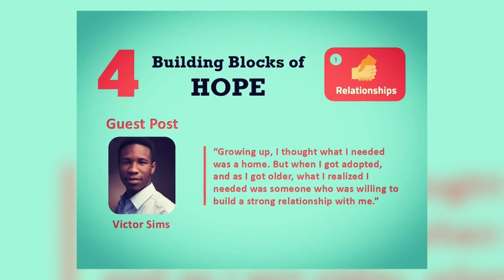Guiding Hope mentors foster kids through family oriented group home